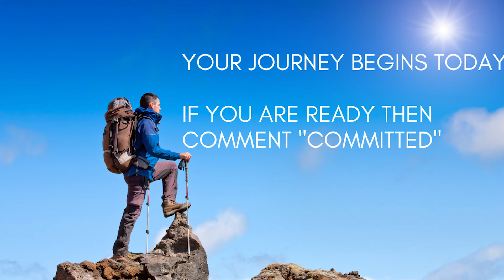Mens Guide to Journaling | What are the benefits?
The video we will be discussing the benefits of the importance of journaling. Journaling has many benefits such as learning to be your authentic self and not feeling the need to censor yourself. Learn to evaluate your day on how you won and reflect on the areas to improve. This is an essential step in the improvement process of identifying the areas that need to be fine tuned so that you can begin to work on them and then begin to celebrate your victory.
Lift up your head and seek that you can become the man you envision yourself through reverse engineering by starting with the end in mind as you work to become a new creation in three to six months of hard work.